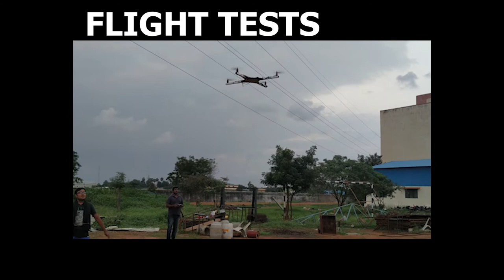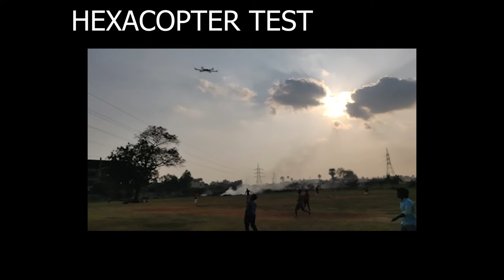Final year project-Drone by S. A. Engineering college students 2016-2020(Mechanical engineering)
Title-Aerodynamic efficiency augmentation of
         UAV for blood mobile
This video showcases the developmental stages.
The drone has in built camera and range upto 4 kms.
Maximum payload -4kgs.
Technical crew-Prasanna kumar, Hareswar, Subash, Prem kumar.